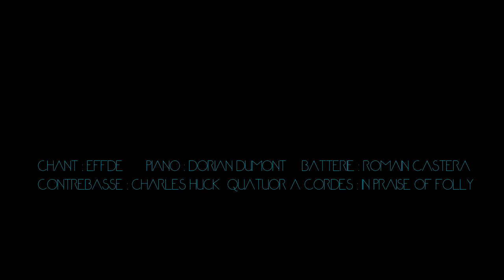LE RITE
"Le Rite" ( Effdé/Effdé )
Extrait de l'album "Somme Toute" ( sortie le 22/11/2018, en commande à l'adresse suivante

Avec Nicolas Fayol et Lilas Nagoya
Réalisation et montage : Effdé
Assistants réalisation et chefs opérateurs : Jérôme Quadri et Romain Castéra

Chant : Effdé
Piano, Synth : Dorian Dumont
Batterie : Romain Castéra
Contrebasse : Charles Huck
Quatuor à cordes : In Praise of Folly

Texte :

"Tu l'auras sentie, à l'orée, l'aura de la forêt, t'y seras engouffrée
C'est une mue te dis tu, c'est un rite, ça se mérite, faudra le passer
La troisième peur à droite tu as tourné, puis t'as pensé
Le rite c'est comme un point qui crée un avant et un après

Il y avait un peu de mousse au pied d'un vieux résineux, tu t'es raisonné
C'est là que la nuit me travers'ra ou vice et versa, mais je crois en l'aube
Tu t'es dit voyons voir si moi aussi je prends racine
Si je peux me détendre auprès de l'éventualité
D'un loup
D'un loup

Tu l'auras ce matin là déposé ton enfance au creux de la forêt
T'auras glissé hors la mue, laissé une peau de chagrin, basculé dans l'après
La preuve par l'épreuve, les épaules élargies, elle est loin cette nuit
Où dans le doux giron du résineux résonnait un cri
Au loup
Au loup "